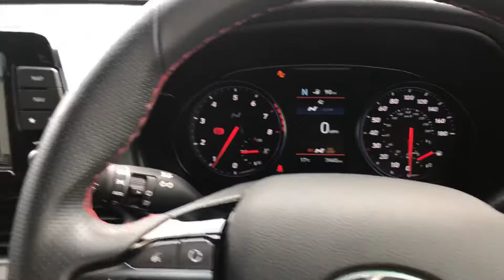Hyundai i30N 275ps - FN19LTT